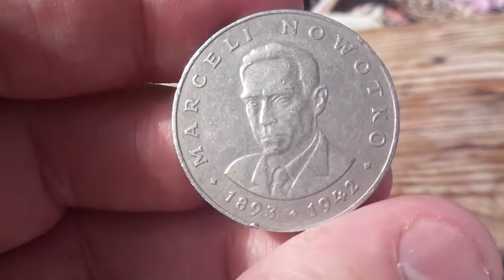Монета Марцелий Новотко(1893-1942)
Польская монета номиналом 20 злотых 1976 года.